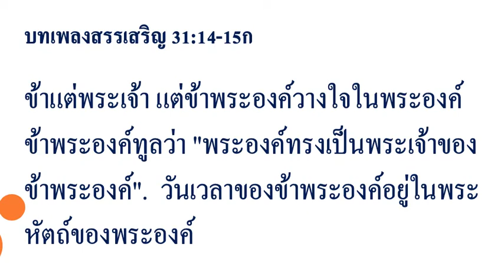บพส 31 14 15 ข้าแต่พระเจ้า แต่ข้าพระองค์วางใจในพระองค์